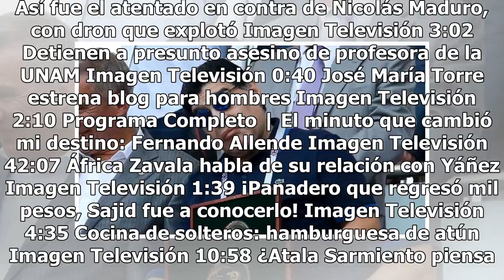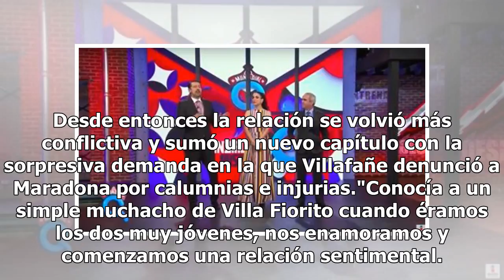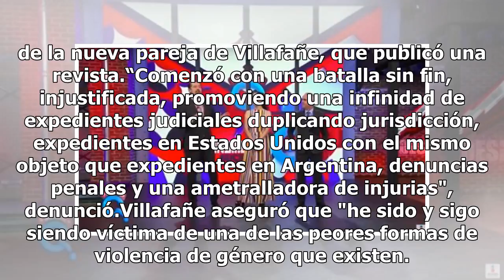Exesposa de Maradona lo demanda por violencia de género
A Maradona le cae el Karma | El Mundial Qué Importa - Video de Imagen Televisión Haz clic para ver el video completo Volver a reproducir video SIGUIENTE Programa Completo | El minuto que cambió mi destino: Ivonne Montero Este sábado en El minuto que cambió mi destino Gustavo Adolfo Infante platicó c...